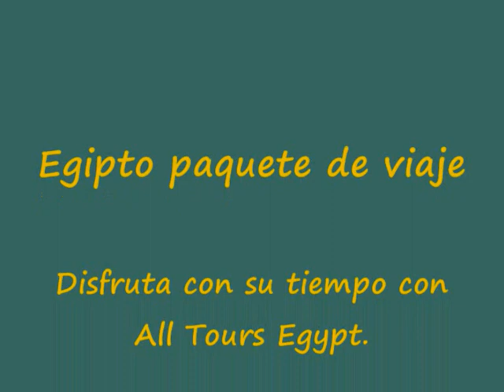Egipto paquete de viaje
All Tours Egypt te da la oportunidad de hacer Egipto paquete de viaje para disfrutar de pasar tus vacaciones en Egipto. Hay muchos Egipto paquetes de viaje con All Tours Egypt como paquetes clásicos en Egipto, viajes Mar Rojo en Egipto, Paquetes luna de miel, safari viajes en Egipto, viajes cortos en Egipto, Egipto paquetes economicos, viajes para mayores en Egipto, viajes para discapacitados y Egipto golf viajes. Disfrutas de Egipto paquete de viaje con All Tours Egypt y visitas muchas ciudades muy maravillosas en Egipto como El Cairo, Luxor, Aswan, Hurghada y Sharm El Sheikh. Disfrutas de cada momento en Egipto paquete de viaje con All Tours Egypt. No pierdes esta fabulosa oportunidad y reservas Egipto paquete de viaje con All Tours Egypt.

Te diviertes con All Tours Egypt de Paquetes Clásicos en Egipto. Hay varios paquetes clásicos en Egipto con All Tours Egypt como Tours El Cairo y Crucero por El Nilo por vuelo, Viajes Egipto El Cairo y Crucero Nilo por tren, Viajes El Cairo y Crucero Nilo, Tours El Cairo, Luxor y Alejandría y otros más. Exploras la belleza y la magia de Egipto con All Tours Egypt. En Egipto paquete de viaje vas a pasar buenos momentos con All Tours Egypt. Disfrutas de vivir fabulosos momentos en tus vacaciones en Egipto con tu familia o tus amigos con All Tours Egypt.

También vas a disfrutar de Viajes Mar Rojo en Egipto con All Tours Egypt. Disfrutas de tours de buceo en el Mar Rojo y tours de safari en el Mar Rojo. Además hay muchas actividades que puedes hacer en el Mar Rojo con All Tours Egypt. Y disfrutas de hacer excursiones marinas en el Mar Rojo con All Tours Egypt. Este es el momento para vivir la aventura de viajes el Mar Rojo con All Tours Egypt. Y vas a hacer esnórquel en el Mar Rojo y vas a ver los peces coloridos y los arrecifes coralinos en el Mar Rojo. No piensas más y reservas Egipto paquete de viaje con All Tours Egypt.

Además vas a disfrutar de hacer viajes cortos en Egipto con All Tours Egypt. Disfrutas de viajes cortos en Egipto durante tus vacaciones con tu familia o tus amigos y exploras la magia de Egipto. Disfrutas de visitar las atracciones de El Cairo y los templos de Luxor y Aswan. También puedes hacer muchas actividades en Hurghada en sus playas muy bonitas. No olvidas tomar fotos memorables con tu familia o tus amigos en Egipto. No pierdes tiempo más y reservas Egipto paquete de viaje con All Tours Egypt.

Si está interesado en saber más acerca de Egipto paquete de viaje presione los siguientes enlaces:

Paquetes luna de miel
Safari viajes en Egipto
Egipto paquetes economicos
Viajes para mayores en Egipto
Viajes para discapacitados
Egipto golf viajes

Atentamente
Eman Osama